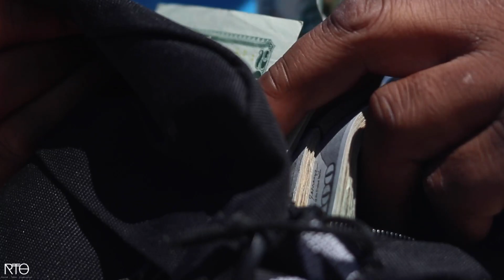Dojokillem - Look Around (Official Music Video)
-S/o RTO FILMS( IG-Rto_films)
-S/o Shot by Tramendis Tha Brute (IG-Tramendis_tha_brute)
Produced by Kay Kay ( IG- @kay_kay___1)